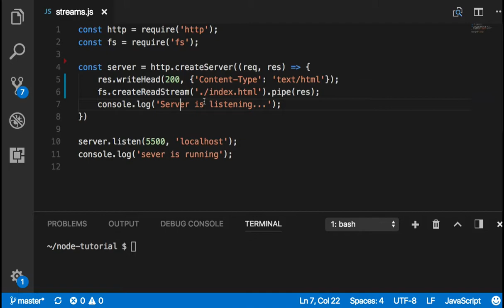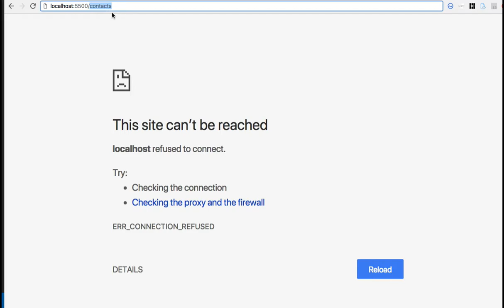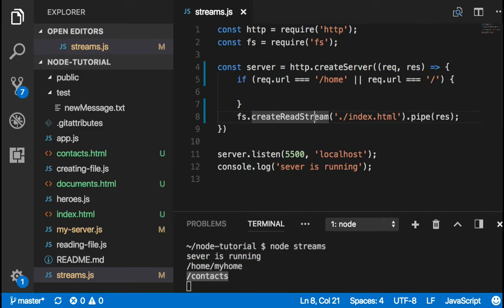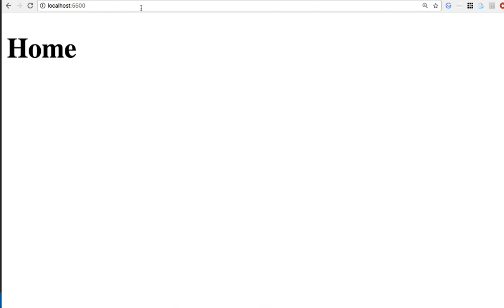Node 017 Simple Routing